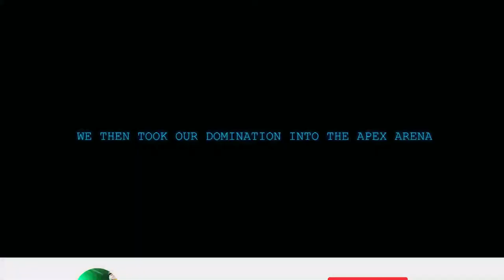Look Who's Back and DOMINATING the Warzone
Live Everyday On Twitch 12am Est
Twitch.tv/mrontimefilms